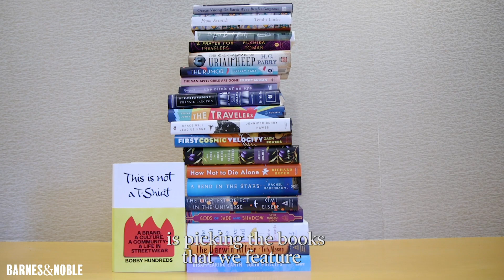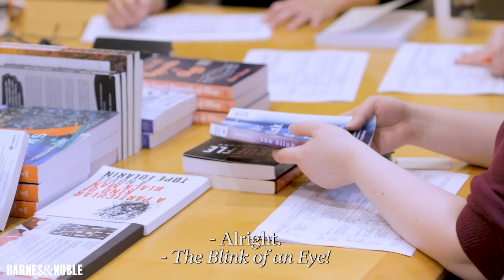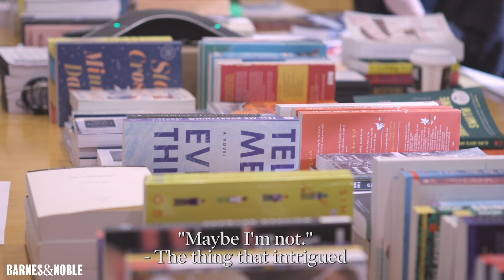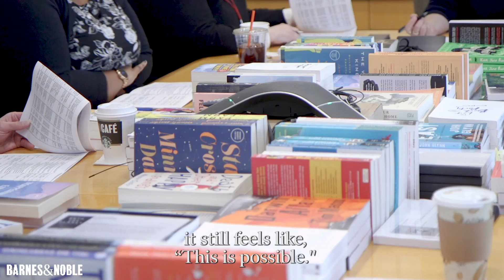B&N Discover Behind-the-Scenes: Episode 3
Sit in on a BNDiscover meeting (virtually, of course) and go behind-the-scenes with the booksellers who pick the titles featured in the Barnes & Noble Discover Great New Writers program! Watch as they discuss the selections for summer 2019